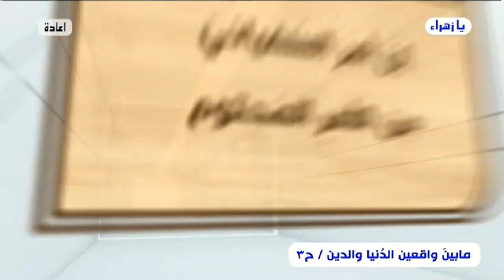فايروس الزعامة والرئاسة هو أخطر فايروس !..من يريد ان يتزعم عليكم أطردوه..! // عبد الحليم الغزي